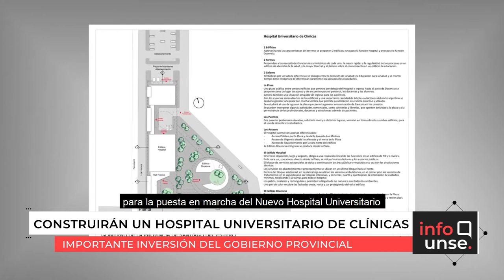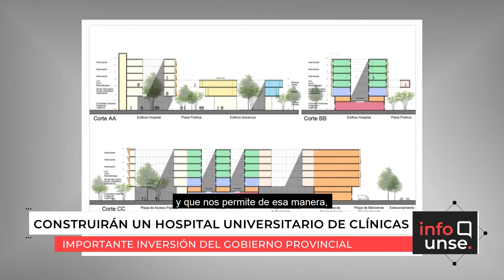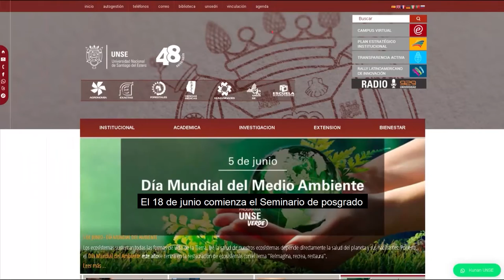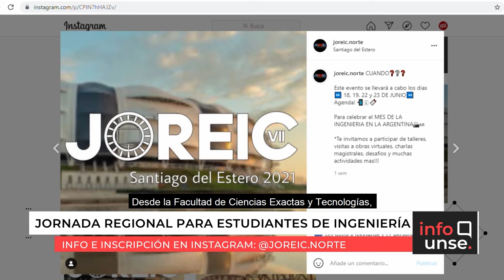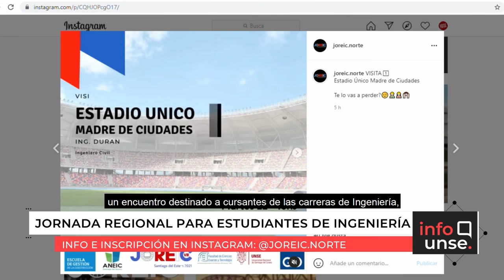INFO UNSE 16/06/2021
📺 En la edición de hoy, compartimos información sobre:

🔸La puesta en marcha del Nuevo Hospital Universitario de Clínicas de Santiago del Estero.
🔸El lanzamiento del programa de capacitación “Pensemos en Vacunas”.
🔸El Seminario de posgrado “Diversidad Cultural, Interculturalidad, y Derechos Humanos desde la perspectiva de Género”.
🔸La 7º Jornada Regional de Estudiantes de Ingeniería Civil.